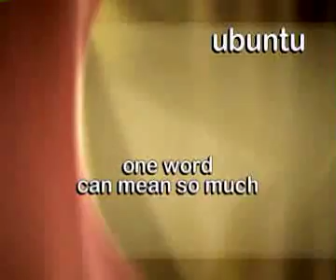Ubuntu Linux Introduction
This is the video was included in all version of Ubuntu Linux until Ubuntu 9.10 (October 2009)

This video comes Under Creative Commons.